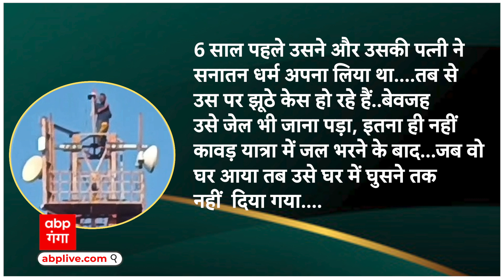Gorakhpur News : सीएम योगी से मिलने के लिए नौशाद टावर पर चढ़ गया, लगाई ये गुहार | ABP GANGA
ये वीडियो सोशल मीडिया पर इतनी तेजी से वायरल हुआ कि…गोरखपुर से मैनपुरी तक हड़कंप मच गया…आप भी सोच रहे होंगे कि आखिर इस वीडियो में ऐसा क्या है….तो खुद ही देख लीजिए…वीडियो में मोबाइल टावर नजर आ रहा है..जिसमें गौर से देखने पर मोबाइल टावर के ऊपर एक शख्स खड़ा है…जिसका नाम नौशाद बताया जा रहा है…